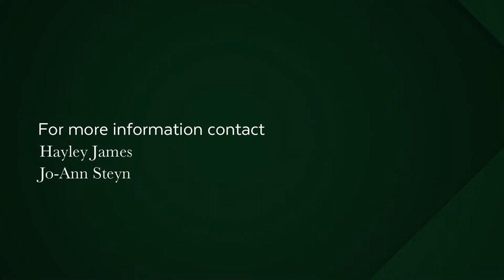7 Bedroom house for sale in Capri | Pam Golding Properties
An exceptional property which is well priced to sell. This Capri home offers a panoramic view of the sea and dual living as well as an extra flat with its own kitchen for rental income or work from home possibility.
The light and bright ambience of the home overlooking the view through the large and wide windows is a wow factor. The sunken lounge with light tiles and the beautiful feature fireplace leads out to the wooden deck, child friendly garden and pool plus entertainment area. The main  home offers 4 bedrooms and 2 bathrooms downstairs. The main bedroom has an en suite bathroom and charming bay window with sea view. The kitchen, lounge and dining room are semi-open plan.
Upstairs offers 2 separate wings on either side of the main home. Enter one from the main home which offers a bedroom, kitchenette, bathroom and living room. Step out onto the wooden balcony and allow the view to take your breath away. Ideal for guests or an extra family member. The second upstairs wing has its own entrance and offers a lounge, kitchen,  2 bedrooms, 2 bathrooms. All overlooking the beautiful sea views and sunsets. The home offers 3 gargaes plus parking for 3 cars behind secure gates.
Capri offers a gentle lifestyle close to Shopping centres and local schools and is within close proximity to world-class  beaches. This is a very special family home with a lot to offer including good security and space and income earning potential. The home has a grey water system as well as a water tank and an entertainment area overlooking the sparkling pool and jungle gym for children with lots of garden space.